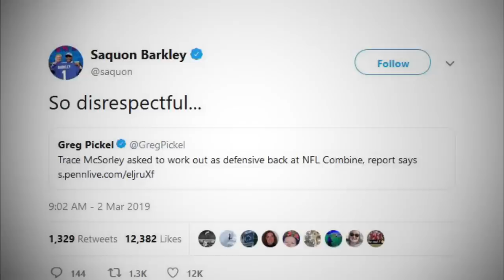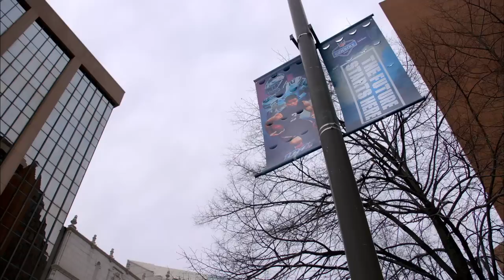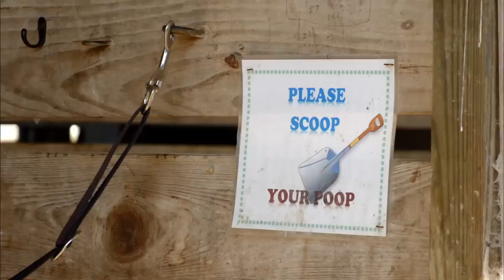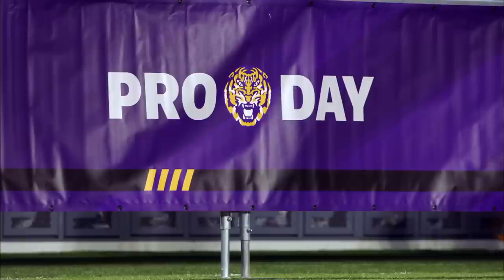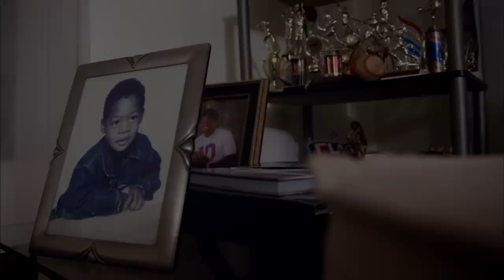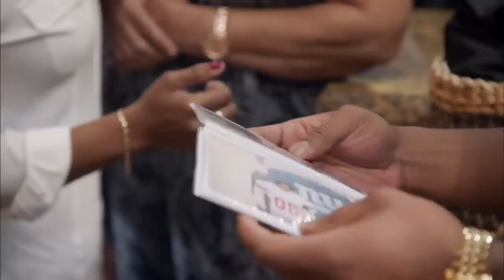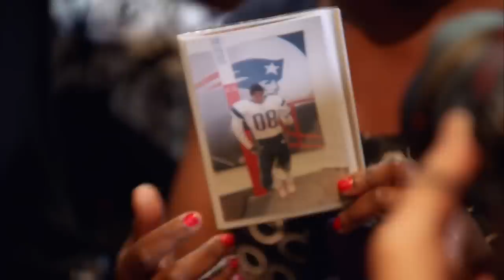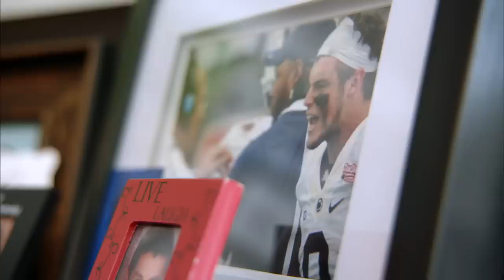D.K. Metcalf, N'Keal Harry, & 2019 Rookies Journey from Combine Prep to the NFL Draft | Hey Rookie